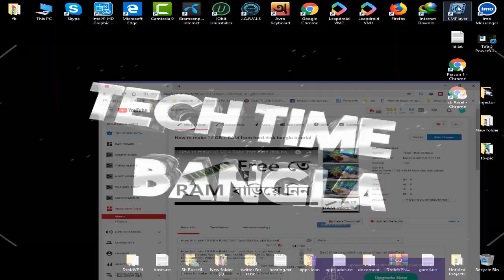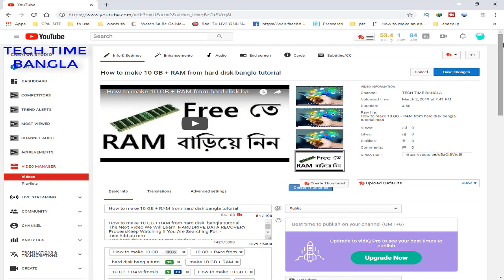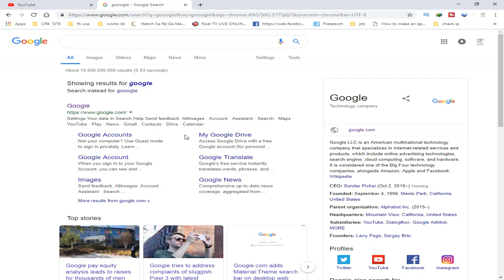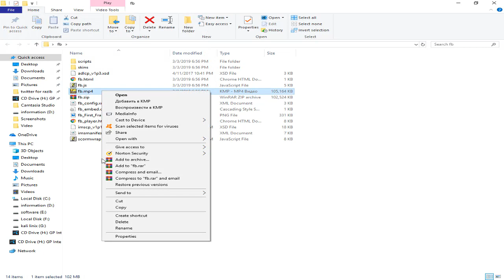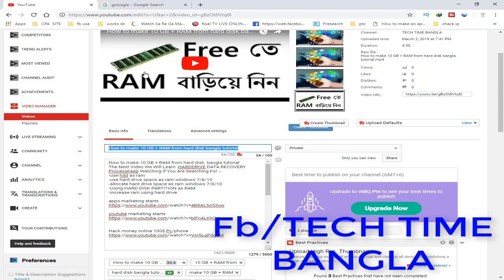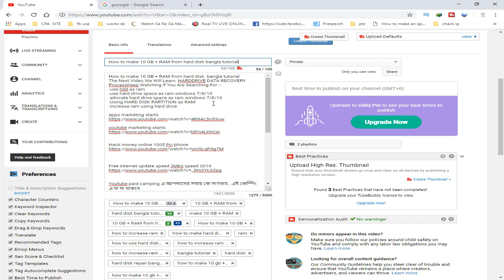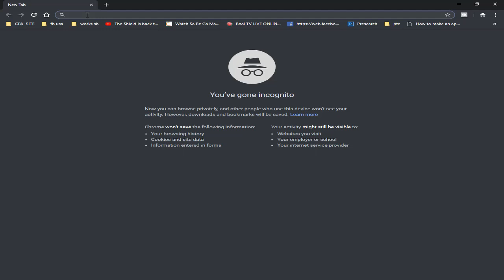Rank youtube videos on first page of google in 10 minutes bangla tutorial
How to Get on The First Page of Google   Some Ranking Factors SEO  Bangla Video
How to Rank YouTube Videos on the 1st Page of Google and YouTube in Minutes - not hours or days! In this quick tutorial, I'll show you 5 steps to understanding Video SEO in a way that'll help you rank on Google.
Do you use any keyword tool to find keyword ideas for your video?